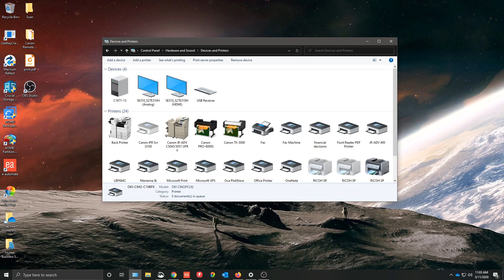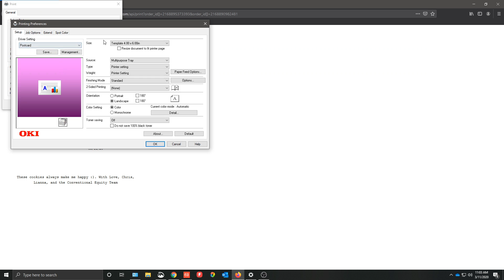OKI - 4x6 Printing from Firefox